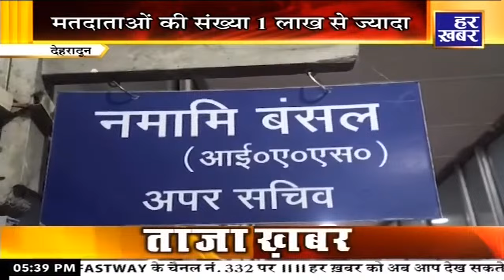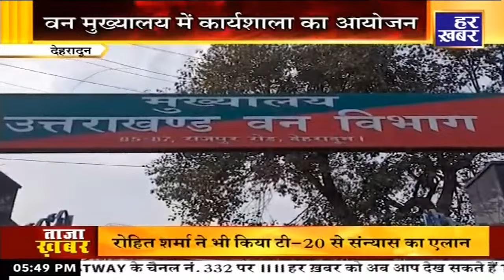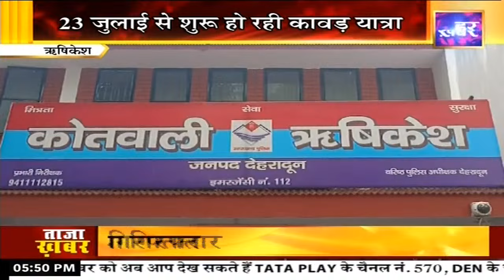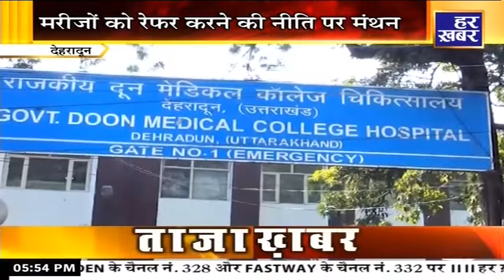खबर उत्तराखंड || 5:30 PM || Uttarakhand Latest News || 30 June 2024 || Har Khabar